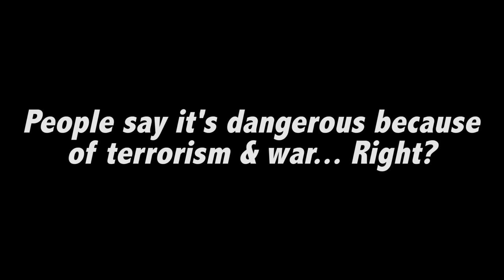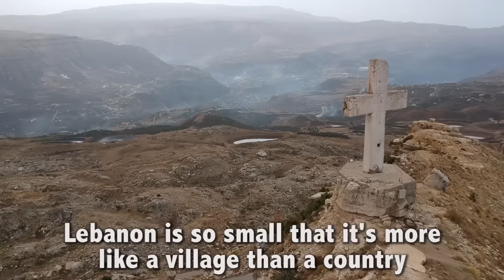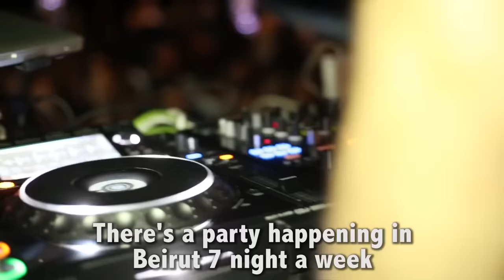Lebanon is NOT What You Think! Here's Why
GUYS, I HAVE FINALLY MADE IT TO LEBANON AND IT'S AMAZING!!!

I've been dying to come to this tiny Middle Eastern country of Lebanon for about 5 years now, and words cannot describe how happy I have been here over the last 4 days.

My buddy Georgio (who I met thru Snapchat like 3 years ago), has been kind enough to host me at his family's house and give me the best local experience possible in Lebanon.

Unfortunately, Lebanon gets a very bad rep on the news as a dangerous place-- but that could not be farther from the truth. My goal with this video is to shatter all of those negative stereotypes and let you know that Lebanon is a complete dream come true.

Have you ever been to Lebanon? Do you agree or disagree with my realizations on Lebanon? Comment your thoughts on Lebanon below!

partnerships (at) drewbinsky (dot) com